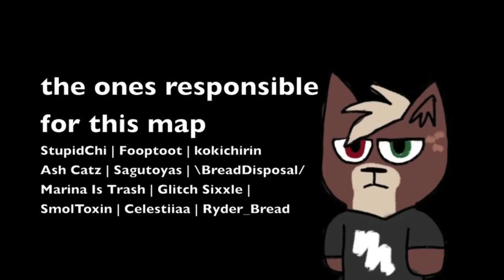*V3 SPOILERS* I'm not a Kaijibo - COMPLETE 24-hour V3 shitpost/spoof MAP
Part 1: StupidChi
Part 2: Fooptoot
Part 3: kokichirin
Part 4: Ash Catz
Part 5: Sagutoyas
Part 6: \ BreadDisposal /
Part 7: Marina Is Trash
Part 8: Glitch Sixxle
Part 9: SmolToxin
Part 10: Celestiiaa
OUTRO: Ryder_Bread
Final image: OKINO